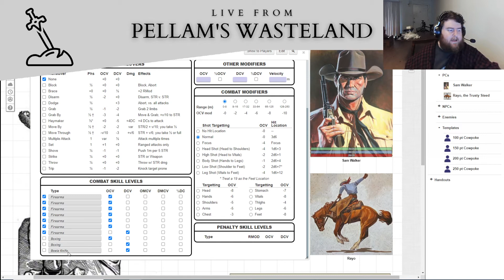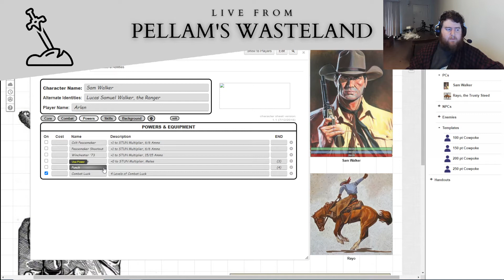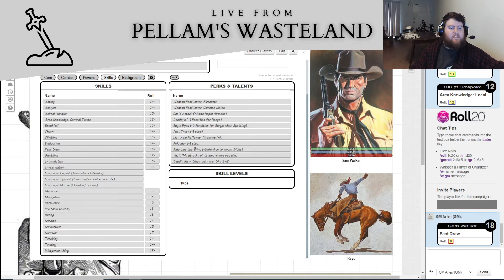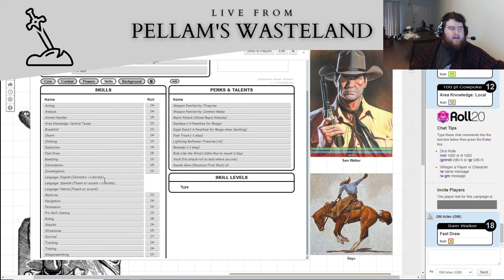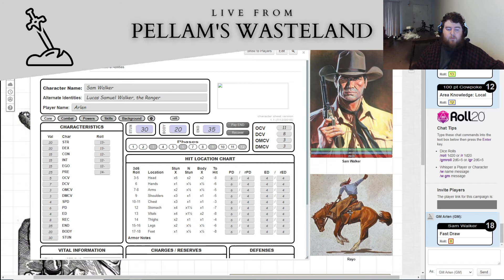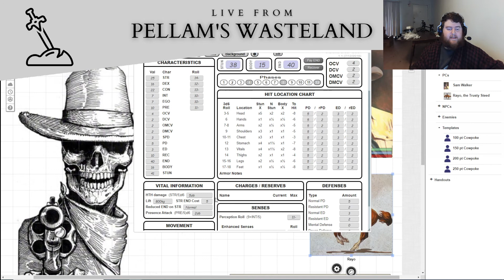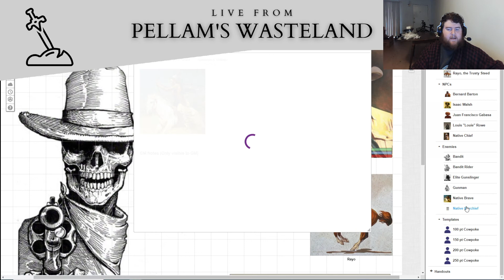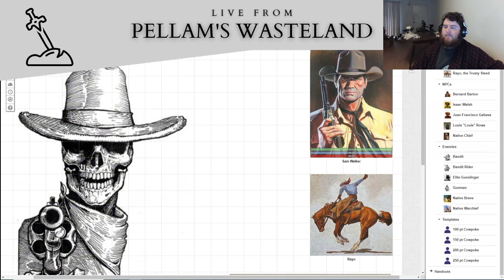Solo Play: Western HERO 6e: Sam Walker's Saga Episode 1: Introductions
Herein I introduce the new hero Lucas Samuel 'Sam' Walker, a Texan cowboy looking for trouble in the wild west!